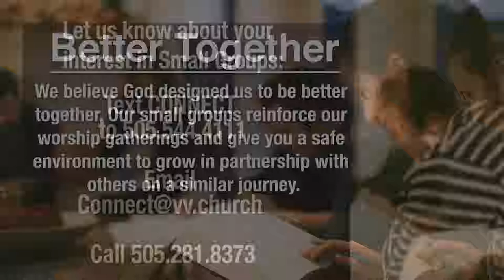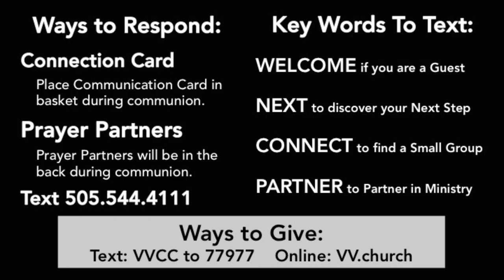We is Better than Me Part 2 - Jim Beukelman